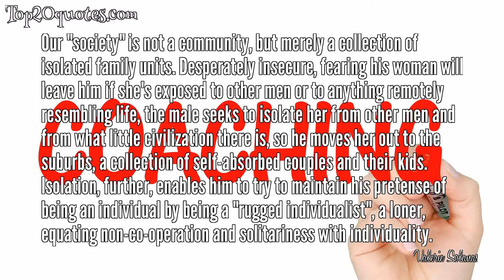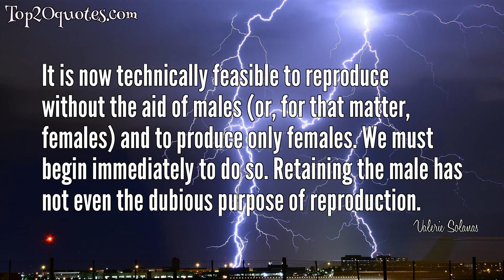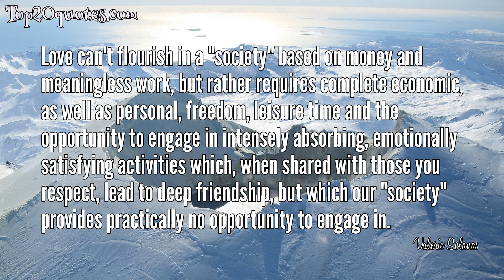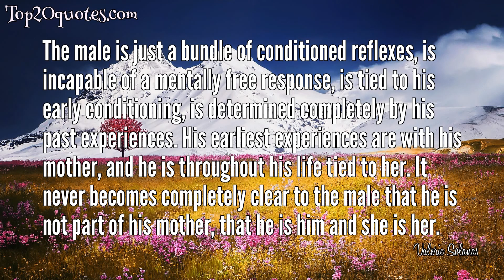➿ Top 20 Quotes of Valerie Solanas - Writer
Top 20 Quotes of Valerie Solanas:
 ✭ Our "society" is not a community, but merely a collection of isolated family units. Desperately insecure, fearing his woman will leave him if she's exposed to other men or to anything remotely resembling life, the male seeks to isolate her from other men and from what little civilization there is, so he moves her out to the suburbs, a collection of self-absorbed couples and their kids. Isolation, further, enables him to try to maintain his pretense of being an individual by being a "rugged individualist", a loner, equating non-co-operation and solitariness with individuality.
 ✭ The male dares to be different to the degree that he accepts his passivity and his desire to be female, his fagginess. The farthest out male is the dragqueen, but he, although different from most men, is exactly like all other dragqueens; like the functionalist, he has an identity - a female; he tries to define all his troubles away - but still no individuality. Not completely convinced that he's a woman, highly insecure about being sufficiently female, he conforms compulsively to the man-made feminine stereotype, ending up as nothing but a bundle of stilted mannerisms.
 ✭ The male is an incomplete female, a walking abortion, aborted at the gene stage
 ✭ The male is a biological accident: the Y (male) gene is an incomplete X (female) gene, that has an incomplete set of chromosomes.
 ✭ I should have done target practice.
 ✭ The male chromosome is an incomplete female chromosome. In other words the male is a walking abortion; aborted at the gene stage. To be male is to be deficient, emotionally limited; maleness is a deficiency disease and males are emotional cripples.
 ✭ It is now technically feasible to reproduce without the aid of males (or, for that matter, females) and to produce only females. We must begin immediately to do so. Retaining the male has not even the dubious purpose of reproduction.
 ✭ [M]any females would, even assuming complete economic equality between the sexes, prefer residing with males or peddling their asses on the street, thereby having most of their time for themselves, to spending many hours of their days doing boring, stultifying, non-creative work for somebody else, functioning as less than animals, as machines, or, at best - if able to get a "good" job - co-managing the shitpile. What will liberate women, therefore, from male control is the total elimination of the money-work system, not the attainment of economic equality with men within it.
 ✭ Just as humans have a prior right to existence over dogs by virtue of being more highly evolved and having a superior consciousness, so women have a prior right to existence over men. The elimination of any male is, therefore, a righteous and good act, an act highly beneficial to women as well as an act of mercy.
 ✭ Life in this society being, at best, an utter bore and no aspect of society being at all relevant to women, there remains to civic-minded, responsible, thrill-seeking females only to overthrow the government,  eliminate the money system, institute complete automation, and  destroy the male sex.
 ✭ Happiness lies outside yourself, is achieved through interacting with others. Self-forgetfulness should be one's goal, not self-absorption. The male, capable of only the latter, makes a virtue of an irremediable fault and sets up self-absorption, not only as a good but as a Philosophical Good.
 ✭ To be sure he's a Man, the male must see to it that the female be clearly a Woman, the opposite of a Man, that is, the female must act like a faggot.
 ✭ Sex is the refuge of the mindless. And the more mindless the woman, the more deeply embedded in the male "culture," in short, the nicer she is, the more sexual she is. The nicest women in our "society" are raving sex maniacs.
 ✭ A woman not only takes her identity and individuality for granted, but knows instinctively that the only wrong is to hurt others, and that the meaning of life is love.
 ✭ In actual fact, the female function is to explore, discover, invent, solve problems crack jokes, make music - all with love. In other words, create a magic world.
 ✭ Love can't flourish in a "society" based on money and meaningless work, but rather requires complete economic, as well as personal, freedom, leisure time and the opportunity to engage in intensely absorbing, emotionally satisfying activities which, when shared with those you respect, lead to deep friendship, but which our "society"